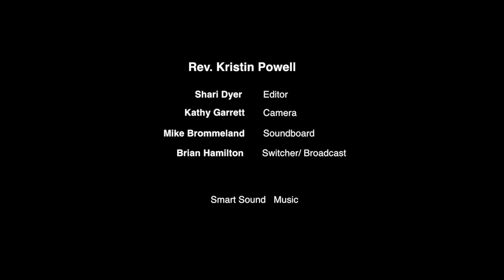May 26, 2019 - Divine Ideals of Youth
Spiritual Leadership Series (Part 4 of 7)